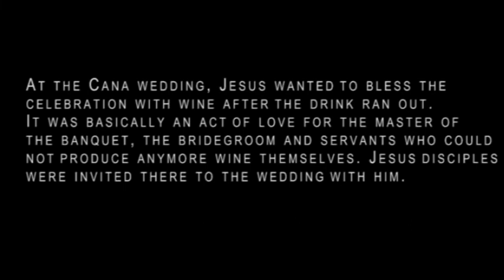When Jesus attends Ozi wedding in Cairns (Cana)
We played the story of the first miracle that Jesus did. Turn water into wine. If Jesus was to attend an Australian (Ozi) wedding, how would it look like.